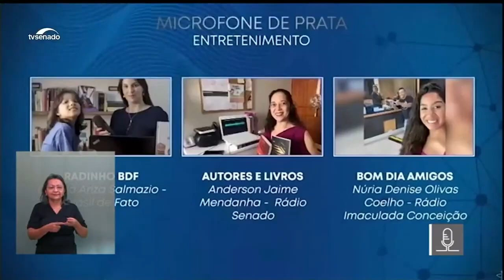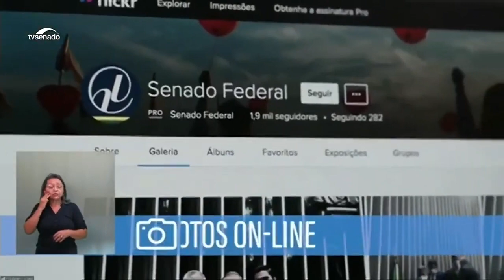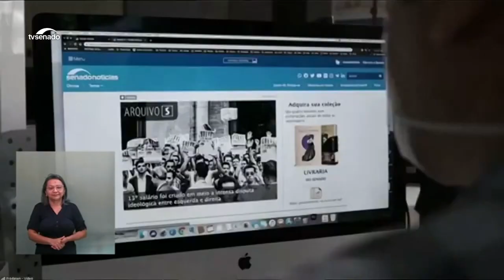SESSÃO ESPECIAL 25 ANOS RÁDIO E DA AGÊNCIA SENADO - BRASÍLIA. EM 08/02/2022.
Em sessão especial remota, senadores comemoram nesta terça-feira (8) o 25º aniversário da Rádio Senado e da Agência Senado, inauguradas em 29 de janeiro de 1997. O requerimento da homenagem foi feito pelo senador Carlos Viana (MDB-MG).